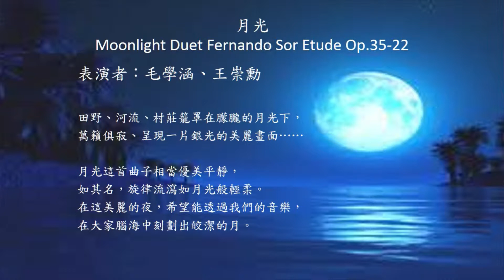2013電機音樂會 《知音》節目四 _古典吉他二重奏_知音、知吉